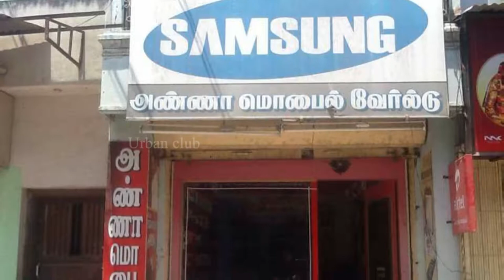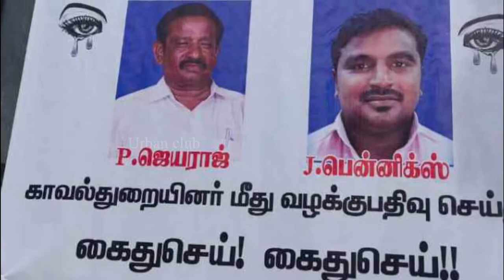sathankulam சம்பவம் திடீர் திருப்பம் | Urban Club | Tamil News